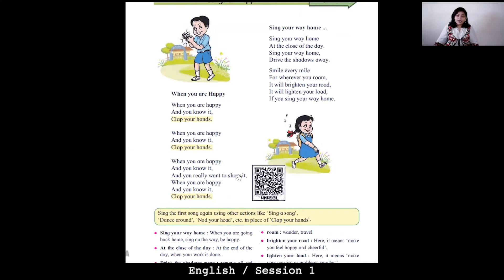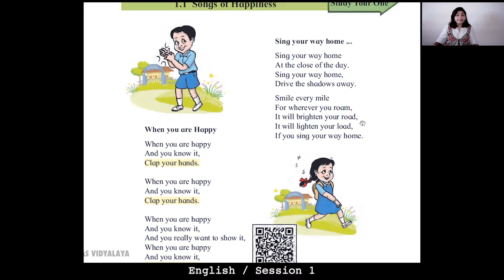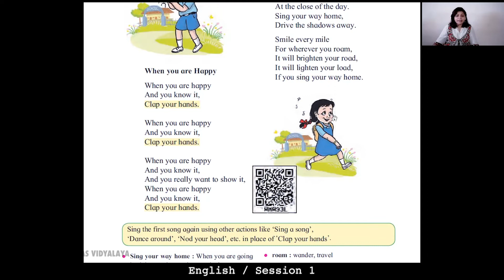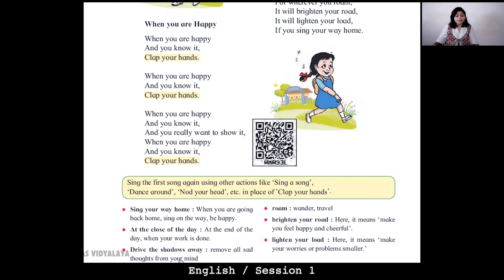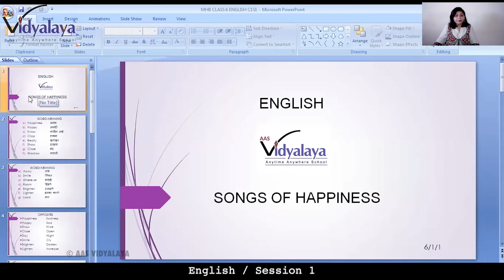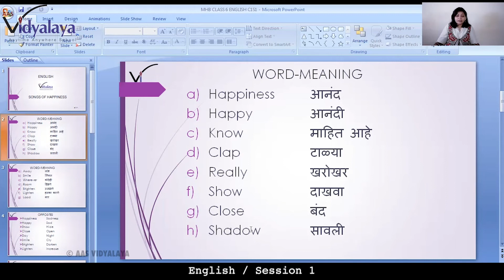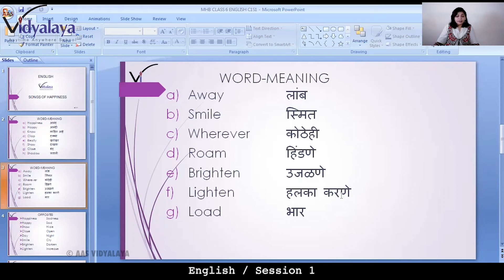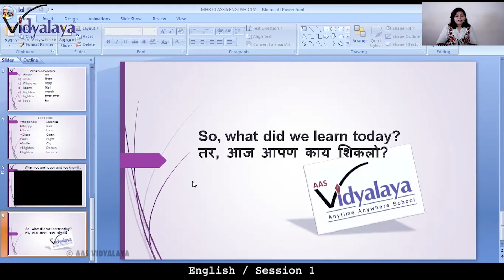MHB CLASS 6 ENGLISH C1S1 - Songs of Happiness